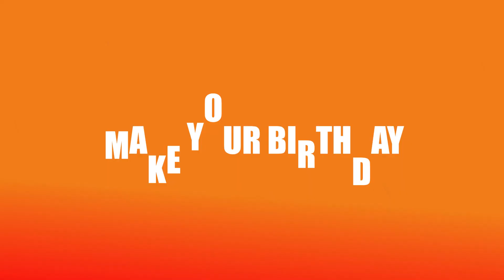lit bday video